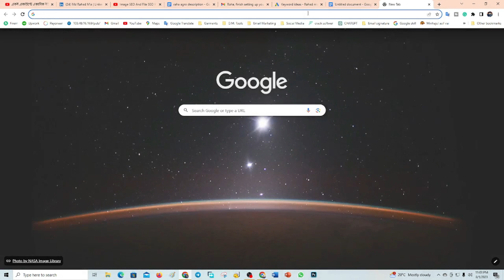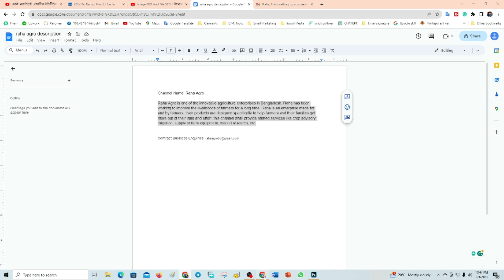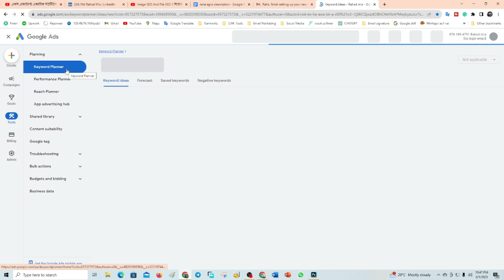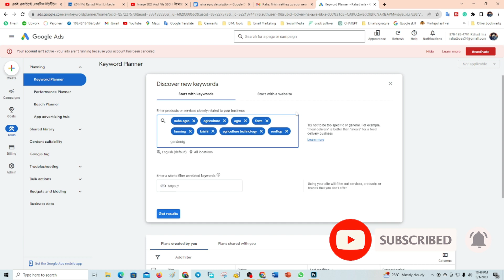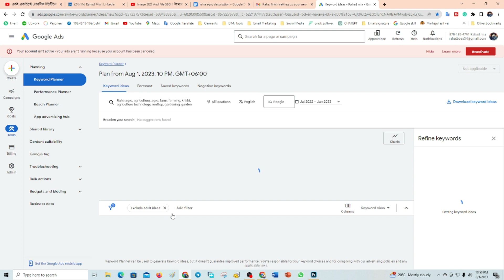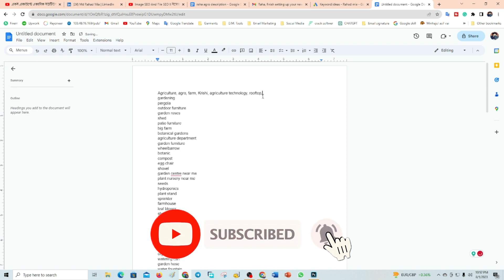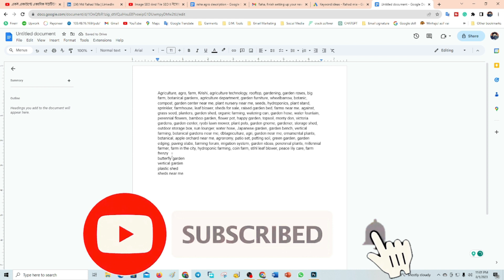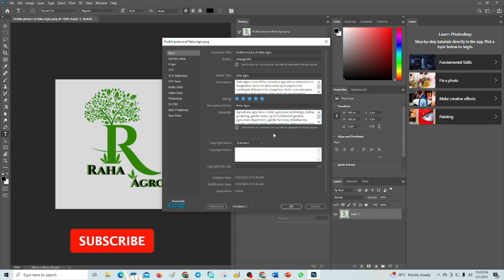Image SEO Bangla | ইমেজ এসইও | Google Image Optimization | Raha Tech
In this  video: Image SEO Bangla | ইমেজ এসইও | Google Image Optimization | Raha Tech
Image SEO And File SEO, Image SEO By Photoshop, Image SEO, SEO For Beginners, SEO Tips from Top Rated SEO Expert, How to do Image SEO Step by Step Process, google search Ranking: